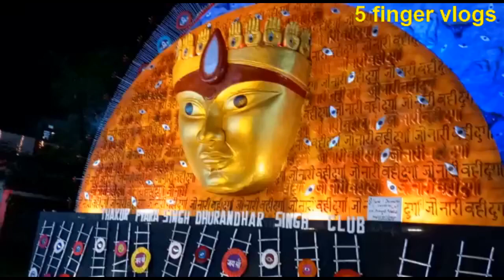kasidih jamshedpur durga puja pandal | इस साल कुछ नया है | vlog 142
Hey Friends,🤝
welcome to my 5 finger vlogs 👩‍👩‍👧‍👧 youtube channel ❤️️
and i hope all of you are extremely well.💒

About this video :
Doston aaj ki nayi vlog (vlog number 142) me 5 finger vlogs ke 2nd finger yaane 2nd sister ka vlog video hai jo durga puja ke uplakshya me kasidih jamshedpur me durga puja ka pandal इस साल कुछ नया है  ka vlog video hai..  ummid hai doston ye video aapko pasand aayegi.  Dhanybaad 🙏

1. kasidih durga puja pandal jharkhand
2. jharkhand durga puja pandal
3.durga puja pandal tata jharkhand
4 durga mata puja pandal jamshedpur
5. durga puja pandal tata jamshedpur

music & sound effects used by youtube library